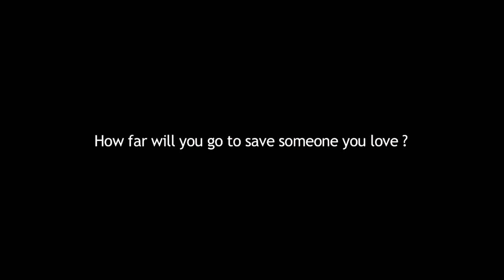Heavy Rain Demo 3/3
Game: Heavy Rain

Description: A playthrough of the Heavy Rain demo, coming to PSN february 11th.

Part 3/3